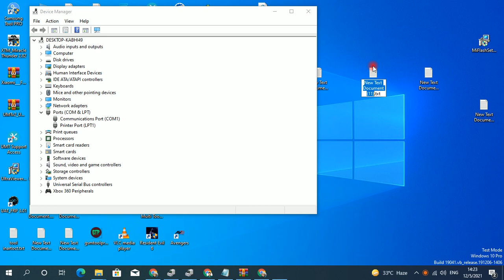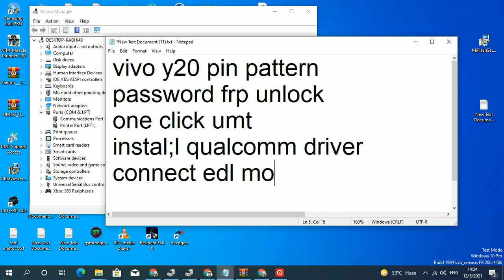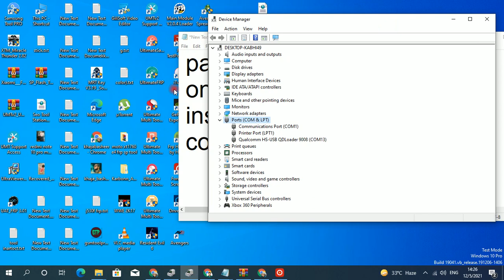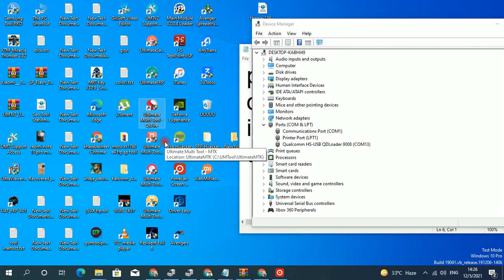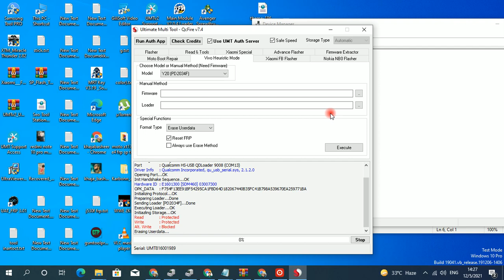Vivo Y20 Pattern Unlock Umt Just One Click vivo y20 frpunlock umt vivo y20 pin unlock